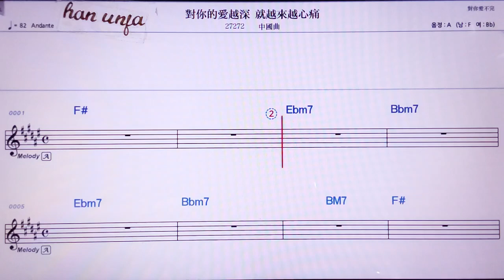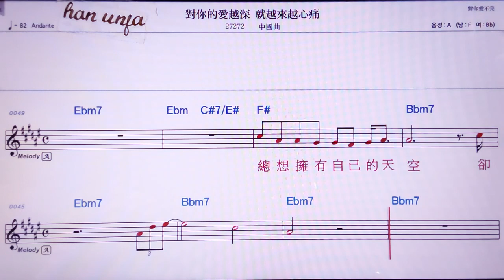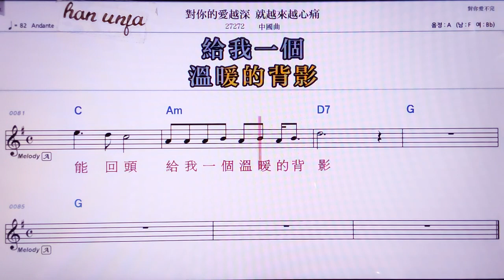💖뚜이니더아이위애썬찌우위에라이위에씬퉁/ 중국 곡 👍MR,노래방, 악보, 코드,Karaoke With Sheet Music